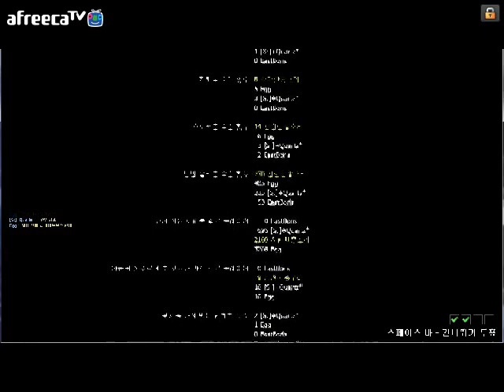Dark Tower Gunslinger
how to play "Dark Tower   Gunslinger"

I'm sorry It isn't HD.